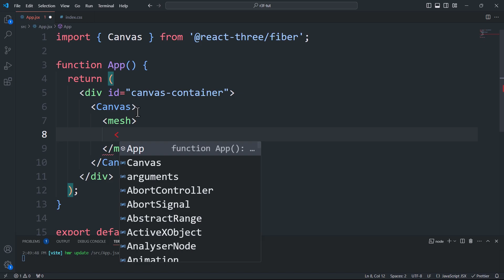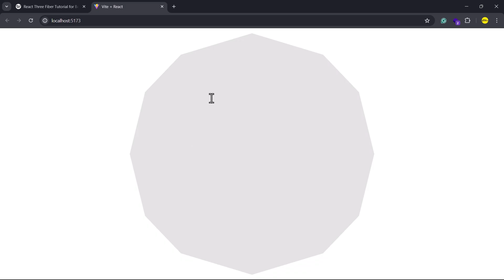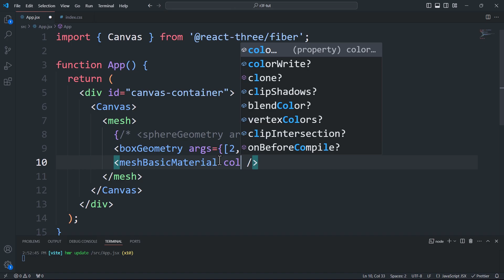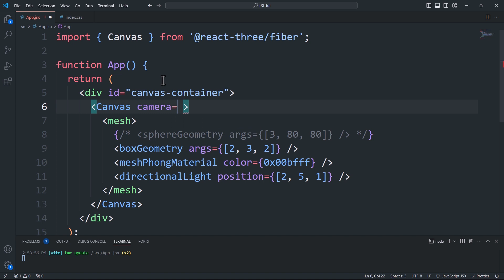Meshes - React Three Fiber Tutorial for Beginners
In this tutorial, we'll learn how to create and add objects (meshes) to a React Three Fiber scene.
Article
Project repo (big thanks to David García Muñoz)
Note: check branches for the specific video code.